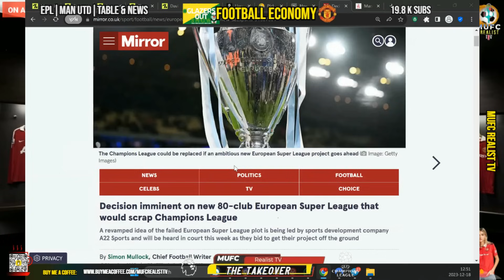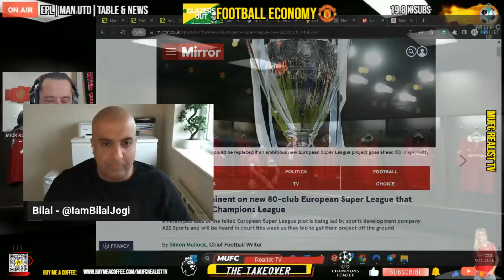GLAZERS Could STALL the Sale of MANCHESTER UNITED - Decision imminent on New European Super League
🔥 Latest Manchester United News,  Lates Manchester United Take Over News,
🔥Exclusive Podcast with Mick Ruby and Bilal Jogi -  The Football Economy
🎙️In This Podcast:
The Glazers are yet to Give Feedback on Sir Jim Ratcliffes 25% minority investment or to the 100% Bid Proposal by Sheikh Jassim 92 holding, Qatar. In this Podcast with Bilal Jogi @iambilaljogifrom the Football Economy we investigate why the Glazers are stalling the announcement. Could it be that they are waiting for the final ruling of A revamped idea of the failed European Super League plot is being led by sports development company A22 Sports and will be heard in court this week as they bid to get their project off the ground. Fifteen judges at the European Court of Justice are set to rule on an attempt to smash UEFA’s jurisdiction over the European game on Thursday - and this time the plan is to ask up to EIGHTY of the continent’s top clubs to join the revolution.

🔴 Welcome to Mufc Realist TV - Your Ultimate Source for Authentic Manchester United Fan Media,Premier & League Football! ⚽🎙️Glazers Manchester United, European Super League update, Manchester United sale delay, sir jim rattcliffe man united sales delay, sheikh jassim manchester united take over, Manchester United take over news, man unite take over  news latest, Glazers ownership controversy, European Super League impact, Manchester United financial troubles, Glazers out protest, European Super League implications, Manchester United fans reaction, Glazers takeover consequences, Glazers Sales Takeover latest, man united news.

💪 About MURTV:🎙️ "The Voice of Reason" - Providing authentic football fan media with a balanced opinion.📺 Big match previews, post-match reactions, news, reviews, tactical analysis, player debates, and more!

Chapters:
00:00 Intoduction Podcast Agenda
01:15 Bilal Jogi Take on The Liverpool Game
04:40 - The economic impact of being out of Europe - Will this Foce Glazers to Sell Quicker?
07:11 - The Glazers Have to Sell - Out of Cash to Operate
13:37 - In Summary Glazers are Broke
14:53 - The European Super Leage Ruling
22:43 - The Glazers Stalling because of the Potential  Super Leage Earnings
29:04 - The Medias Part of The Take Over Reporting is WRONG
29;56 - Is 25% Sir Jim Ratcliffe Enough To Save United?
32:39 - Is Ineos Just a PR Smooke Screen In this Bidding Process?
41:43 - Is Sheikh Jassim Stil in this Bidding Process?
45:41 - Round Up Summary - United Need the Right Owner